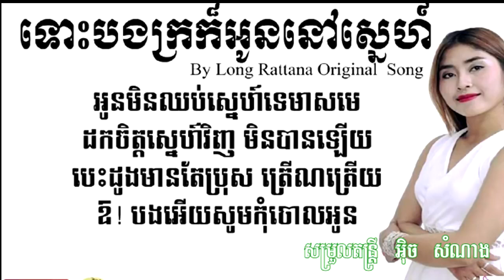Khmer karaoke, ទោះបងក្រក៏អូនស្នេហ៍, ភ្លេងសុទ្ធ, ឡុងរតនា, Tous bong kro kor oun sne, Long ratana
Khmer karaoke, ទោះបងក្រក៏អូនស្នេហ៍, ភ្លេងសុទ្ធ, ឡុងរតនា, Tous bong kro kor oun sne, Long ratana, Pleng sot

ទោះបងក្រក៏អូនស្នេហ៍ ភ្លេងសុទ្ធ_
រស់បែបណាបើគ្មានអូន Rit Pros Pov (បទថ្មី), (Guitar
ខ្ញុំស្រឡាញ់គេពេលណា-ច្រៀងដោយ-ថៃអតិជាតិបុត្រ_HD
ខុសជំនាន់, Khus Chomnun Cover By Thai Atecheatbot_
ខួរក្បាល ច្រៀងដោយ បុត្រ, Thai Atecheatbot, Origina
កុំហាមបងមិនអោយស្រលាញ់ ច្រៀងដោយ បុត្រ, Kom Ham Bong
ខុសជំនាន់ ច្រៀងដោយ ដាលីណា, Khus Chomnun Cover By D
Cambodian cute girl cover thai song guitar_HD
លាក់ បាំង-Lak Bang Cover By Mo Girl Guitar Khmer O
ស្នាមញញឹមក្បត់ទឹកភ្នែក សុគន្ធ និសា Full [Lyric Vid
កំដរអូនយំមុនពេលបែក_សុគន្ធ និសា_Komdor Oun Yum Mun
បែកលេងៗបានហើយ-(បទថ្មី).អុីវ៉ា.Eva .New Song_HD
គ្រាស្នេហ៍-Krea Sne-Cover by Svay KJey_HD
ចាំទេ? Cover by ma ma
អារម្មណ៍ពេលភ្លៀងធ្លាក់ _ ច្រៀងដោយ - លី​ ស្រីណុច
ជួនពរសង្សារចាស់
សម្រេចចិត្តបែកមិនមែនព្រោះតែគេ
ខាំផែង (คำแพง Cover) _ ដើរចេញដើម្បីក្តីសុខអូន​ កែវ មន្នី
der jenh derm bi kdey sok bongnuna, ដើរចេញដើម្បីក្តីសុខបង
ខាំផែង__មិនស្លាប់ព្រោះស្នេហ៍ ៖ សោម សិតា (Chords &បំភ្លេចពាក្យបែកបានទេ ច្រៀងដោយ សុខ ពិសី _ Bomplech
ស្ដាប់បទចម្រៀងមួយបទពី រិទ្ធ ចាន់ធារ៉ា កុមារីប្រលង
បទ៖ (ខាំផែង คำแพง )ស្អាតហើយច្រៀងពិរោះទៀត_HD
ស៑ូឃ្លាត by ជា ពុទ្ធារិទ្ធ ពិរោះបែបកំប្លែង
ចាំនៅតែចាំ ពី ហុីង សាំងហី ពិតជាពិរោះណាស់,ពេជ្រ សោភា, សក្កដា, Step ញុំាជើងមាន់ជ្រក់អត់, ប៉ាវ
កូនស្រីអ្នកនេសាទ by អុក សុវណ្ណារី
រលកដួងចិត្ត by អុកសុវណ្ណារី
សន្សើមជើងភ្នំ by អុកសុវណ្ណារី
ភូមិធំទ្រនំក្អែកខ្មៅ by អុក សុវណ្ណារី
អស់សង្ឃឹម by អ៊ុក សុវណ្ណារី
ចម្រៀងបែបកំប្លែងមកទៀតហើយ
អស់សង្ឃឹម ច្រៀងដោយបងស្រីពិរោះណាស់
បងនៅស្នេហ៍អូនដូនថ្ងៃមុនទេ ពិរោះបែបកប្លែង(Cyaung)
ឱក្លិនផ្កាម្អម បងស្រីច្រៀងពិរោះណាស់
បងស្រីច្រៀងបានពិរោះណាស់
ផ្កាក្រវ៉ាន់(phka kror van)
បុផ្ផាព្រៃភ្នំ(Cyaung–E–sok)Bopha prey phnom
សួស្តីកញ្ញា(cyaung–e–sok)Soursdey kangna

Bong poy,
bong pouy,
Khemarak sereymun,
khem,
preab sovath,
sinn sisamouth,
sin sisamot,
sin sisamoth,
sin sisamouth,
ros sereysothea,
ros serey sothea,
noy vanneth,
hem sivon,
meas soksophea,
sok pisey, toch sreynech,
song senghon,
keo sarath,
sokun nisa,
aok sokunkanha,
oak sokunkanha,
houy meas,
pen ron,
Khmer boxing,
Ctn,
ctn comedy,
ctn peakmi,
ctn joke,
ctn funny,
abc news,
sambok khmom,
my tv,
apsara tv,
apsara news,
bayon tv,
international tv,
cnn,
anilmal video,
Sambok khmom,
rfa,
rfi,
voa,
fm 102,
fm 105,
Peakmi,
peakmy,
kroeun,
kreun,
krem,
koy,
kroch,
kroc,
knhong,
chem,
neay peakmi,
neay peakmy,
neay kroeun,
neay kreun,
peakmi comedy,
ctn peakmi comedy,
peakmi funny,
peakmi week,
peakmi joke,
nila, Khem veasna,
hun sen,
sam rainsy,
kem sokha,
kem ley,
kem lei,
sok toch,
thy sovantha,
cnrp,
cpp,
ldp,
cchr,
leaque for democracy party,
cambodia technology,
cambo report,
sabay,
camtoptec,
sambok it,
it city,
barcam,
international technology,
phonearena,
gsmarena,
androidauthority,
smartphone,
computer,
cnn,
cnet,
the techno buffalo,
the verge,
Cambodia problem,
land issue,
kroeun song,
iphone 6,
apple,
sony,
Samsung,
ctn comedy,
song 2015,
song 2016,
song 2017,
song 2018,
bong pouy,
bong poy,
khmer happy new year song,
peakmi song,
Khmer new original song 2017,
chord with lyrics,
funny clip,
khmer funny clip,
Pich Solika,
Nico,
Lyrics+Chord,
chord and lyric,
Shutter,
Ploy,
Musche Band,
BK Acoustic,
Mama,
Jimmy kiss,
Nen tom,
Tevibot Khmao,
Rachel blessing,
Ha seyha,
Adda angel,
Khmeng Khmer,
G devit,
Khmer 1jivit,
small world small band,
dark stormz,
noly time,
Cr LeeMyko Dairy,
sro em srey nich,
ស្រអែមស្រីនិច,
Chhun Sophea,
ឈុន សោភា,
the voice,
the voice kids cambodia,
sila, សិលា
Smule sing